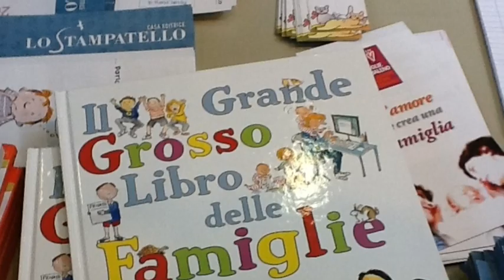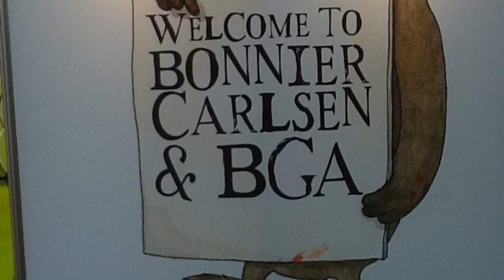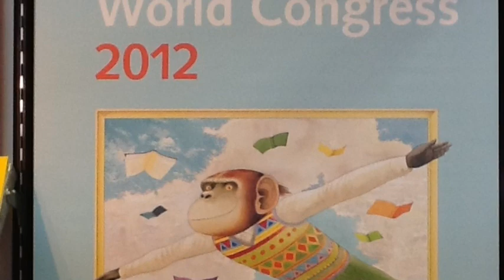Lucy Coats at the Bologna Children's Book Fair 2012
Lucy Coats's author's eye view of the fair.